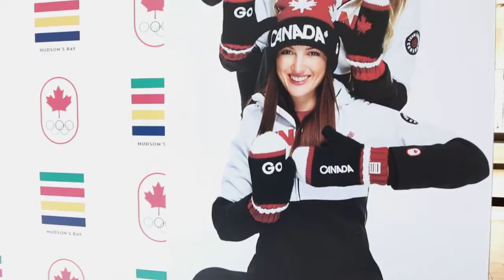Selfies with Olympians in mittens.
Hudson's Bay releases its sixth edition of the "Red Mittens" with the Dufour-Lapointe Olympian sisters as this year's ambassadors.